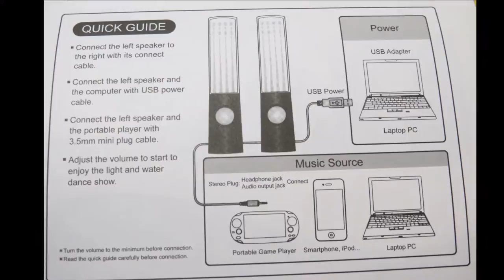SoundSOUL Music Fountain Mini Amplifier Dancing Water Speakers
Dancing water Speakers - USB powered, Plug into media device to have water dance to the bass - (smartphone, tablet, PC, laptop). The LED lights create a relaxing light show, looks awesome in the dark!

Sample provided for evaluation and review.